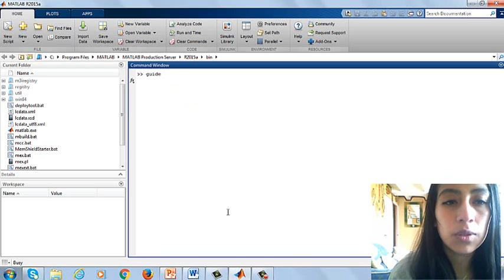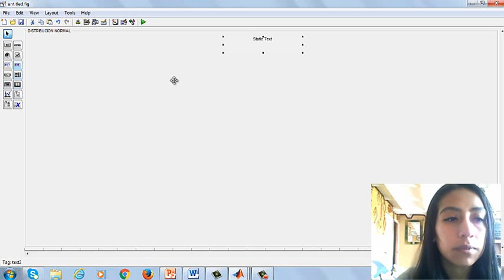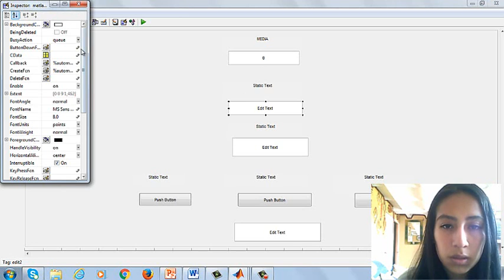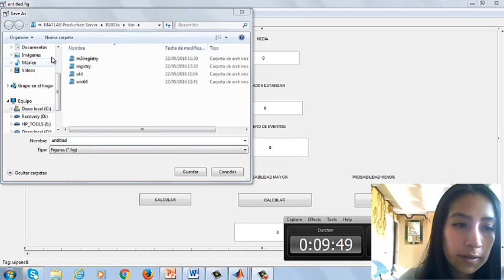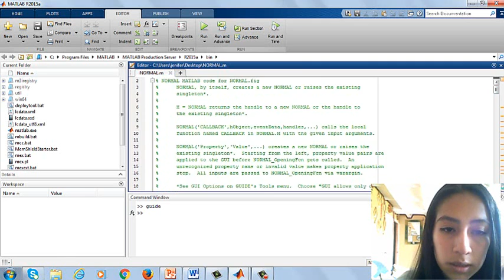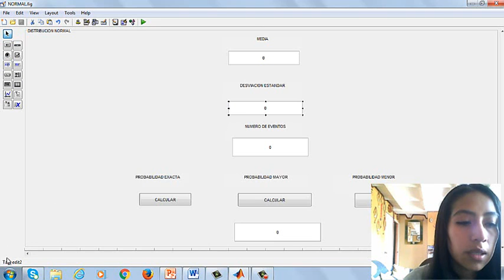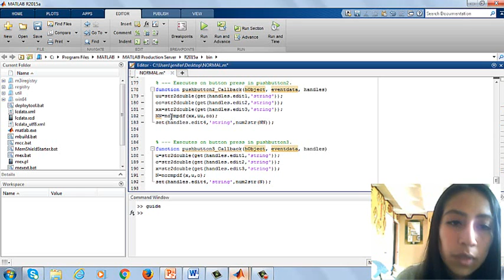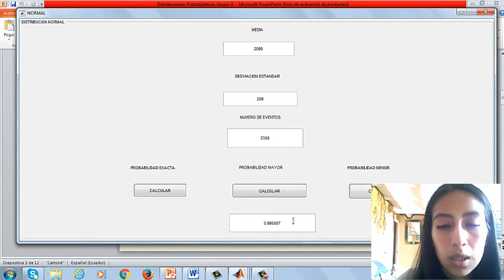video individual DISTRIBUCION NORMAL